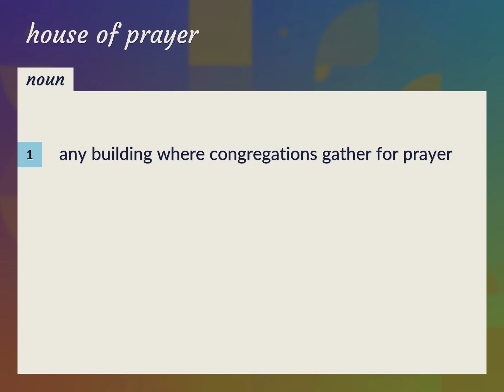House of prayer | meaning of House of prayer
What is HOUSE OF PRAYER meaning?

Susan Miller (2022, August 16.) House of prayer meaning